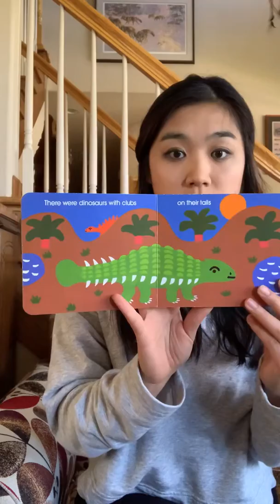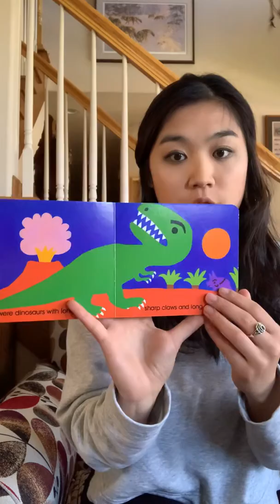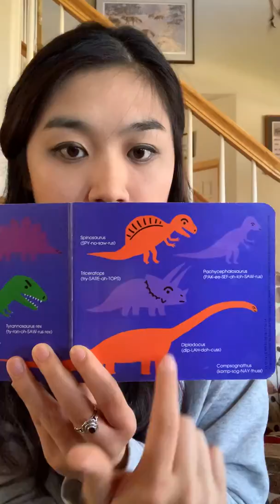‘Dinosaurs, Dinosaurs’ with Ms Molly D